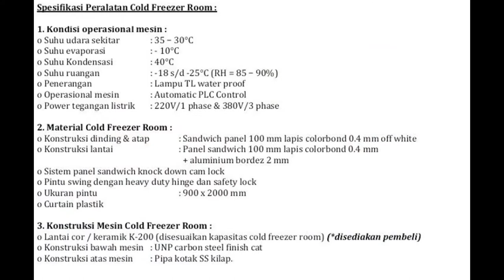Pengadaan Mesin Pendingin (Cold Storage), Ruang Anteroom, CV. Lintas Artha Engineering